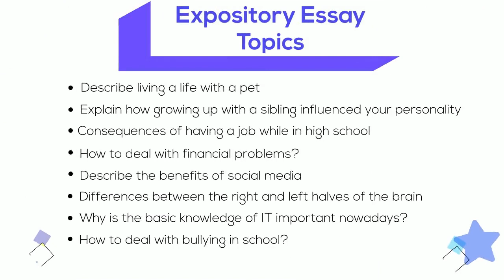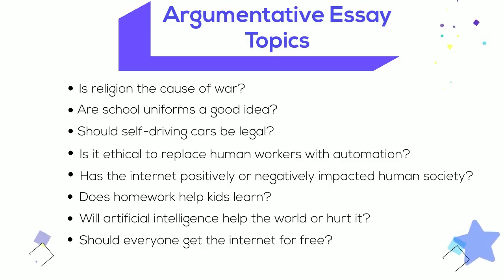Essay Writing Topics/Ideas for High School/College/University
Worried about finishing your essay on time? Can’t find a suitable topic for essay writing? Meet Olivia, a student just like you who took the research seriously and found some amazing topics to cover, and that too according to the demand of the essay type.

Welcome to another interesting video by the Assignment Desk! In this one, you will find out some unique and interesting topics for essay writing, along with the types of essays. These topics can be of great use to you if you are looking for topics related to the following -
Timecode:
hh:mm:ss
00:00:00
Introduction- 0:00
Persuasive Essays- 0:22
Narrative Essays- 0:31
Expository Essays- 0:40
Descriptive Essays- 0:49
Argumentative Essays- 0:58

Simply, go through the video and find interesting topics to get your essay started. Taking stress is never the solution.

Good Luck!